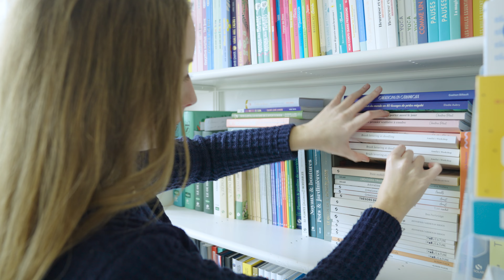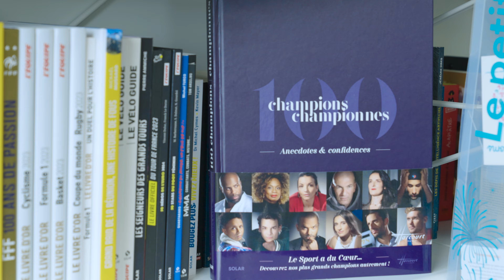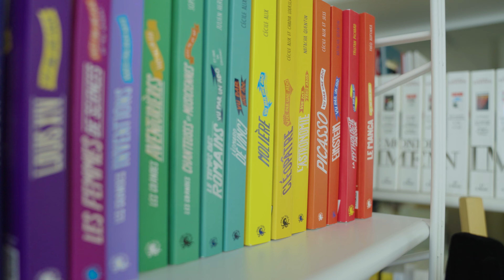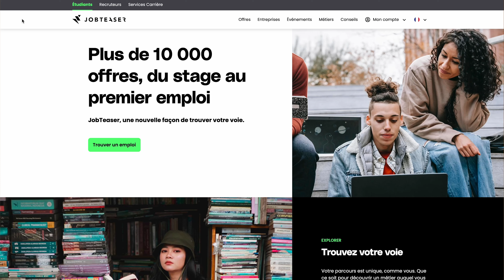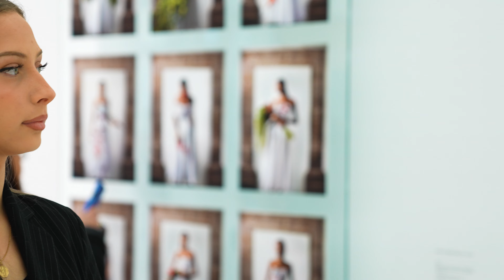Faire son alternance en maison d'édition !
🎓DANS CETTE VIDÉO "Faire son alternance en maison d'édition !"

Nous sommes allés à la rencontre de Garance, étudiante en M2 à Excelia Business School au sein du MSc Management du Luxe et des Industries Créatives et Culturelles et alternante dans une maison d'édition. Elle t'explique son parcours au sein de l'École mais aussi son expérience dans le monde professionnel !

Bon visionnage :)

📝 Notre grange à copie : retrouve des dizaines de copies de concours

🚨LES PARTIES DE LA VIDÉO

OÙ NOUS RETROUVER AILLEURS QUE SUR MAJOR-PREPA.COM ? 👀